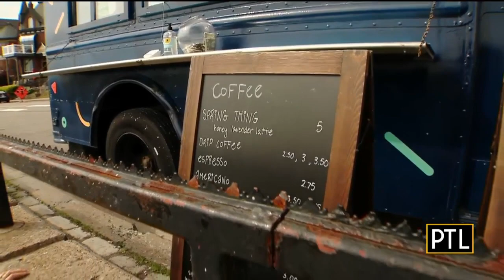Visiting The Knock About Coffee Truck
Pittsburgh Today Live's Celina Pompeani visits the Knock About Coffee Truck and talks with owner Alyssa Defusco.